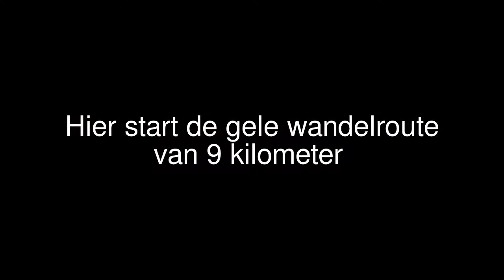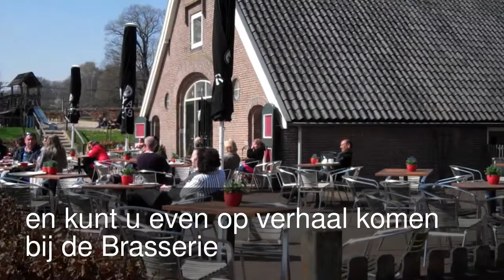Gele route Bezoekerscentrum Veluwezoom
De geelgemarkeerde wandelroute vanaf bezoekerscentrum Veluwezoom brengt u over de landgoederen Beekhuizen en Heuven, langs oude wildwallen, de ruine van Herikhuizen en het uitkijkpunt over de hei. De route is 9 km lang.